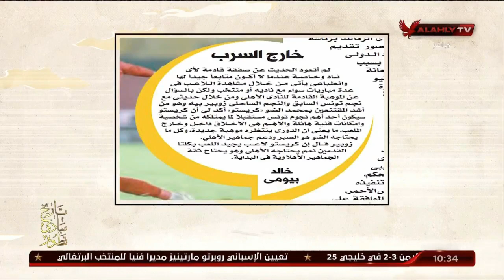خارج السرب - تعرف على رأي المحلل الرياضى خالد بيومى في صفقة كريستو.. ملك وكتابة